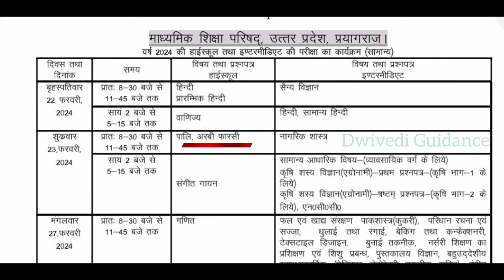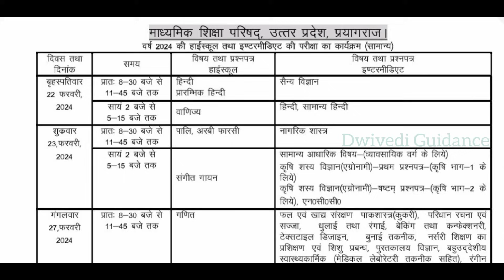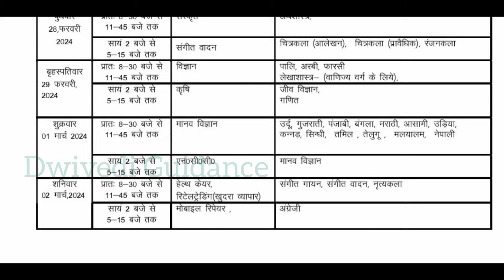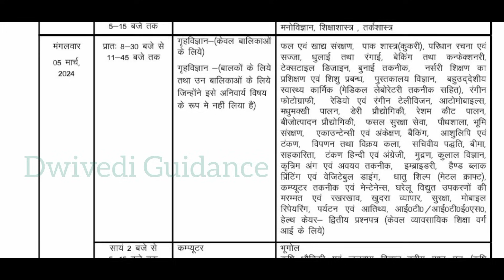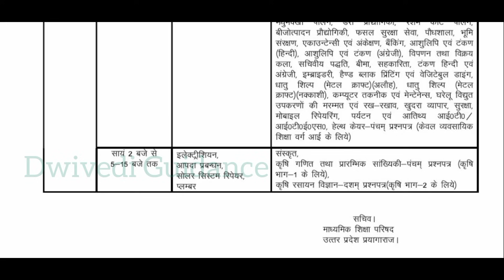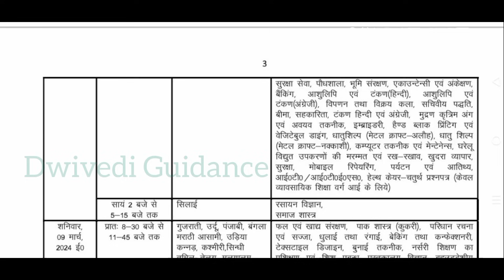UP Board Time Table 2024, UP Board 2024 Exam date, class 12 up board exam 2024 date sheet,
class 12 up board exam 2024 date sheet,
class 10 up board exam 2024 date sheet,